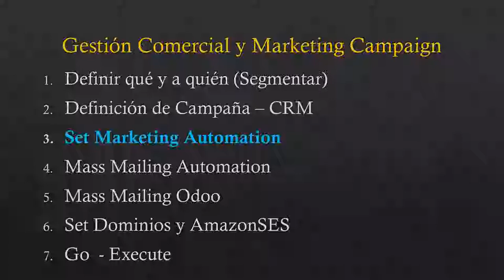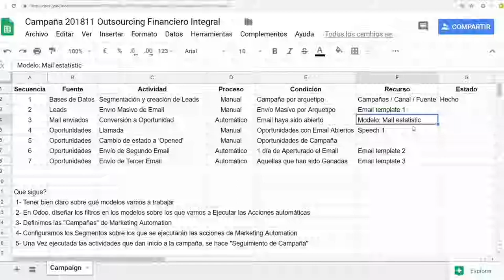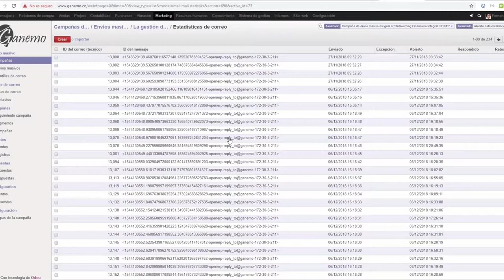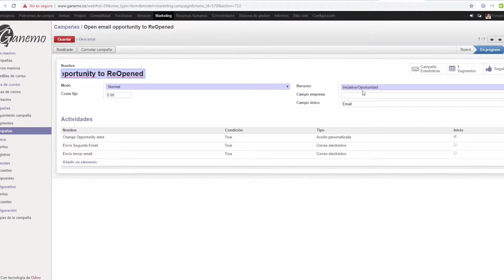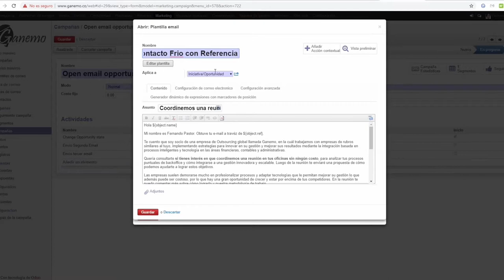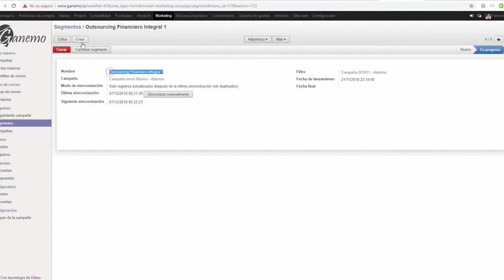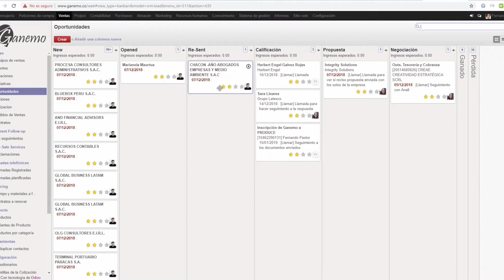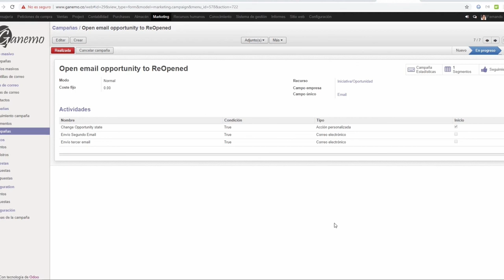Flujo comercial Part. 3.1 - Ganemo